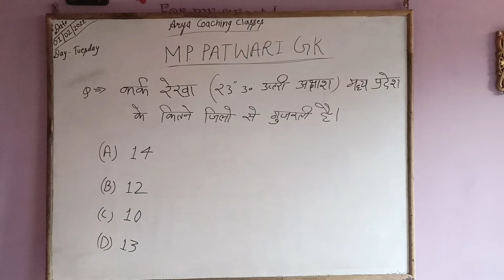MP PATWARI GS BY ARYA COACHING CLASSES PART 2